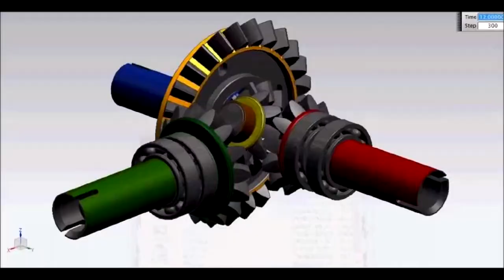HOLE IN ONE | Golf With Your Friends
Hey, what is up guys! JellyScrub here and welcome back to another video. It has been a while since the last gaming video that I put up here, but hopefully, that will change.

STREAM FUSION
We are a community of streamers and YouTubers with the vision of connecting streamers together to collaborate, share and grow together!